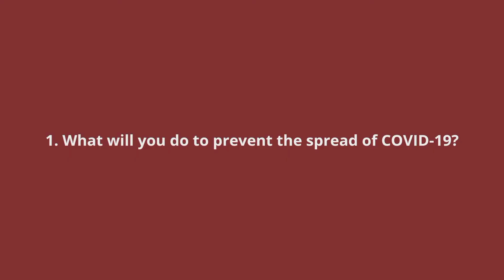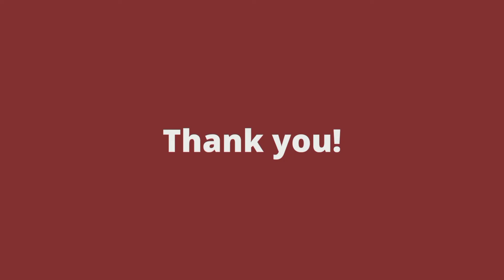COVID 19 Vaccines Documentary Video [EAPP Performance Task]